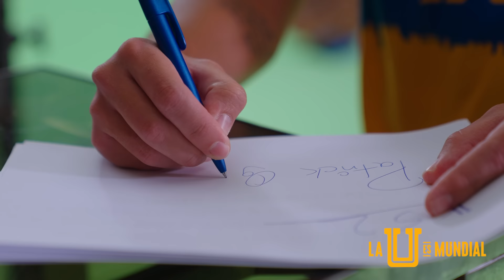VLOG 1 | ESPECIAL MUNDIAL DE CLUBES QATAR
Acompáñanos en Qatar y vive junto a nosotros esta experiencia. Todo lo que sucedió durante nuestro primer día en Doha.